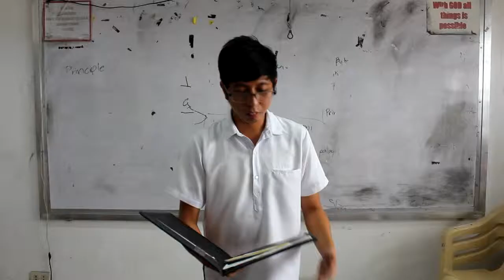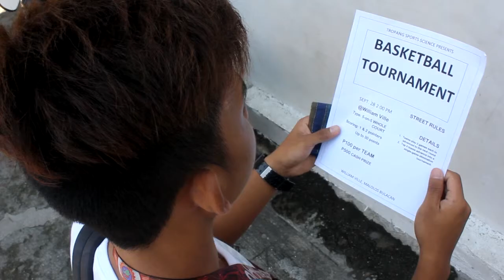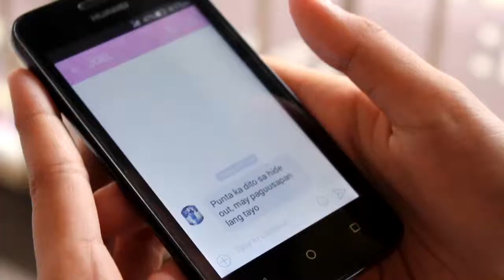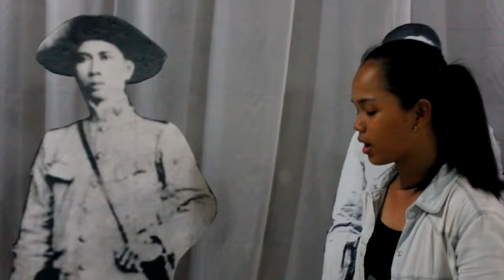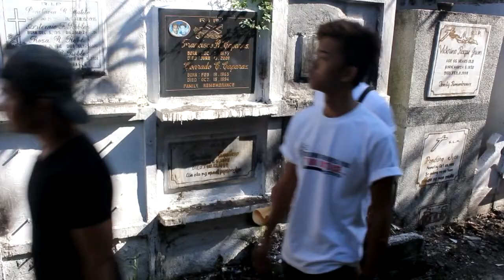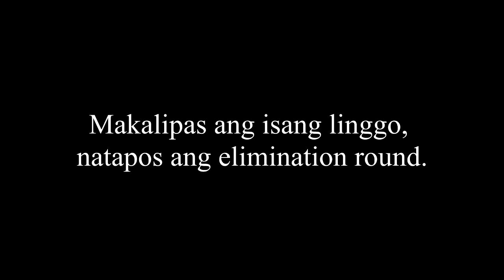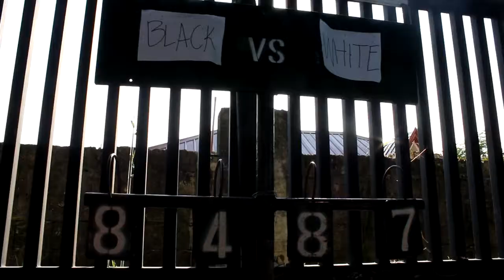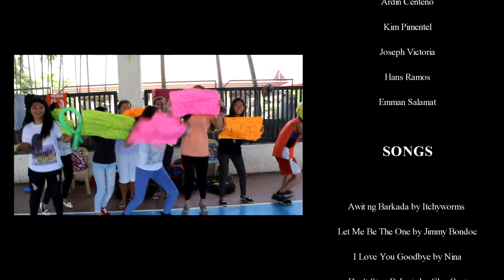Buzzer Beater Full Movie BSS 3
Bachelor in Sport Science (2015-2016)
College of Physical Education and Recreation and Sports